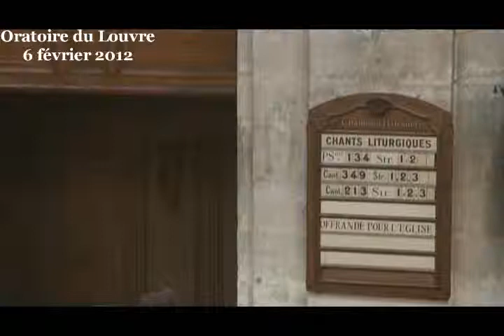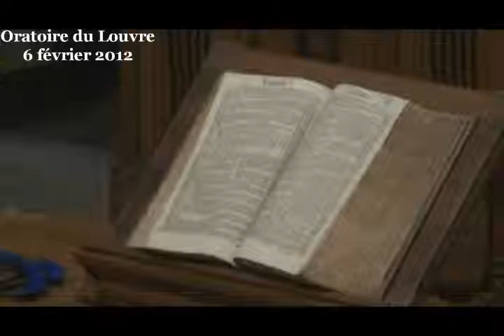Quelle est notre patrie ? ( Esaïe 2:2-5 ; Hébreux 11:13-16 )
Culte du dimanche 5 février 2012 à l'Oratoire du Louvre
prédication du pasteur James Woody

Chers frères et sœurs, quelle est donc notre patrie ? A quelle patrie appartient celui qui vient d'être baptisé ? Il n'est qu'à regarder notre communauté ce matin pour constater que notre patrie est largement transnationale : nous sommes français, nous sommes anglais, suisses, malgaches, vietnamiens, coréens, roumains... Nos origines sont germanique, américaine, ivoirienne, algérienne, italienne... Nous ne pouvons que convenir que notre communauté dépasse largement les frontières nationales. A vrai dire, nous sommes toutes et tous des étrangers dans ce lieu et à ce titre véritablement paroissiens, le paroissien étant de la maison d'à côté, para-oikos. Et, pourtant, nous nous sentons ici chez nous. C'est peut être pour cette raison que nous sommes de ceux qui se reconnaissent dans les mots de Kennedy en 1963 « Ich bin ein Berliner ». Nous sommes de ceux qui se reconnaissent dans les mots de Jean-Marie Colombani dans son éditorial du 13 septembre 2001 « Nous sommes tous américains ».

A cela s'ajoutent d'autres patries, la « legio patria nostra », la patrie intérieure évoquée par Saint-Exupéry dans sa lettre à un otage. Et d'autres patries, encore, qui tissent des fraternités d'ordre symbolique. Et puis il y a cette vision d'Esaïe : un pèlerinage universel vers la colline de Sion où s'élève la maison de l'Eternel, père d'une multitude, patrie de tous les habitants de la Terre, que l'épître aux Hébreux évoque aussi en termes de cité préparée par Dieu. C'est cette cité que je vous propose d'explorer ce matin. Notre observation nous permettra tout d'abord de repousser 3 caractéristiques qu'elle ne possède pas en dépit des idées reçues. Après quoi, nous essaierons d'en dire l'essence.
La cité de Dieu n'est pas l'Eglise visible